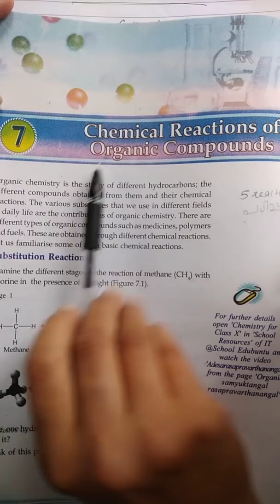sslc chemistry Chapter 7 chemical reaction of organic compounds (explanation in malayalam)part1